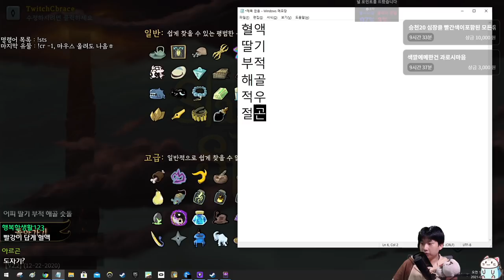모든 붉은 유물 {Slay the Spire} {슬레이 더 스파이어}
기립하시오!